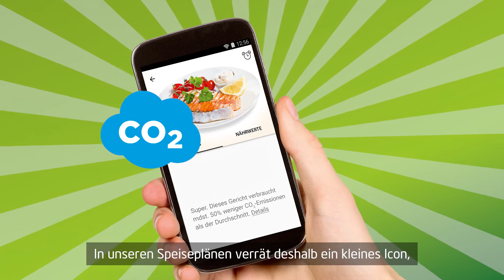Dussmann Service klimafreundliche Gerichte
In zunächst 20 Betriebsrestaurants von Dussmann Service  haben Gäste die Möglichkeit, eine nachhaltige Wahl zu treffen.